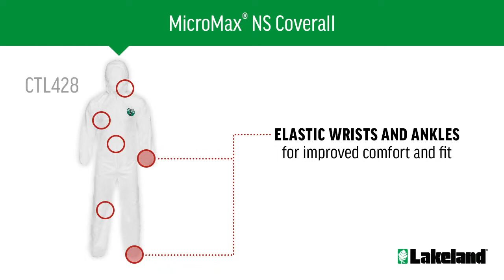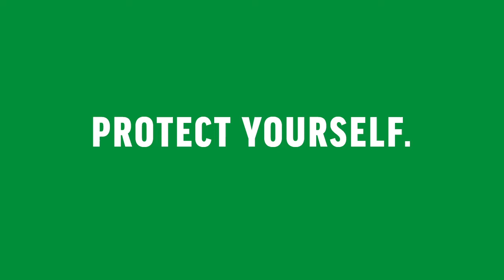MicroMax® NS Microporous Disposable Coverall with hood & elastic wrist and ankles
Lakeland® MicroMax® NS CTL428 Coveralls offer an excellent barrier to dry particulates and liquid hazards.  Micromax NS is a lightweight and economical microporous film laminated to a polypropylene substrate is strong wet or dry and is perfect for general work environments where dirt, grease, grime, splashes, and spills are present.